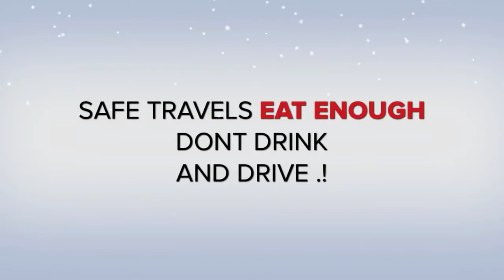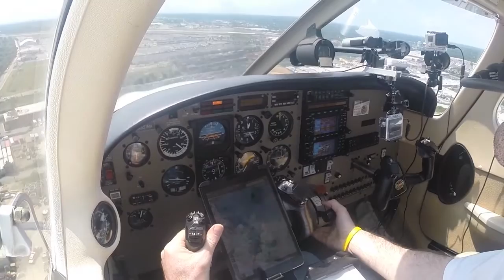Christmas Greeting 2016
Merry Christmas to all who stop by my Channel ! have a safe Holiday season and a great 2017 ...